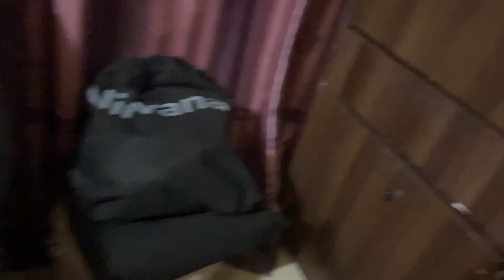Eid day 2 and 3 | asi guzari humari bari eid | behno ne diya dhoka | reema aly vlog